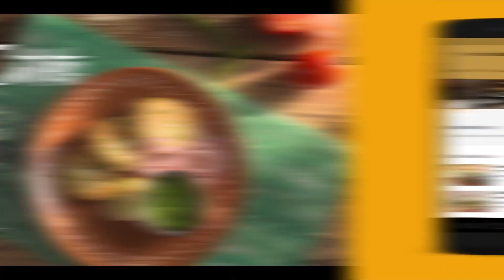Easy and Quick Paneer Recipes | Paneer 4 Ways | Awesome Sauce India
Paneer to bana liya bache huye dhoodh se, ab usse kare kya?
Let's make these simple recipes with Paneer and make your day protein-full.

▬▬▬▬▬▬▬ Awesome Sauce India ▬▬▬▬▬▬▬